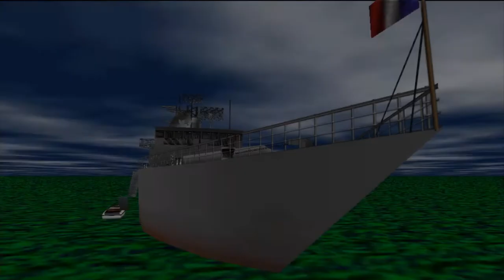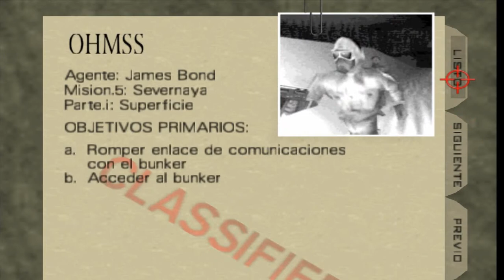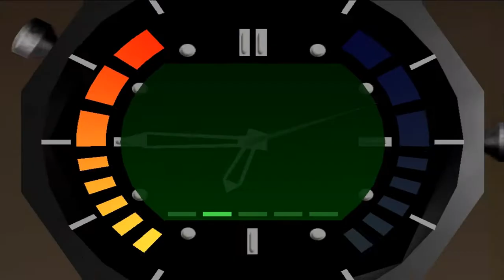Golden eye 007 parte 7 (Español) Alec Trevelyan 006 vuelve